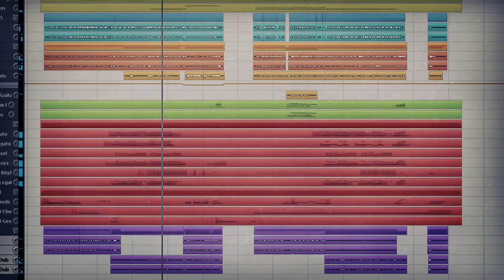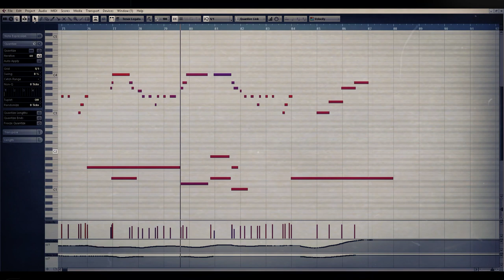Swinging with ProjectSAM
ProjectSAM asked if I wanted to give their "Swing!" and "Swing more!" libraries a spin. So I did.

The libraries are a combination of standard, playable patches and pre-arranged chords, falls, effects, rhythms etc.

There's loads in the two libraries, but I've used a selection of things in a musical context, as I always find that's the most useful way to judge something.

The guitars, double bass and piano are live and recorded by me, but even those are all in the library if you don't have the real thing. The drums, percussion, saxes, bones, horn sections and strings are all from ProjectSAM.

I've used my usual mix tastes - Goodhertz Vulf Compressor, Abbey Road Vinyl, Izoptope Vinyl, Waves compressors and EQs, PastToFuture reverb impulses.